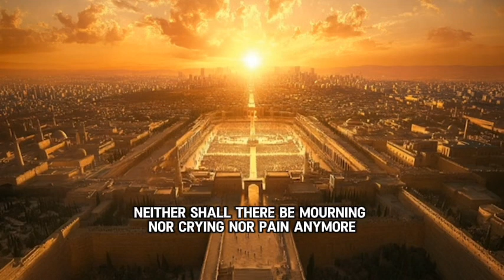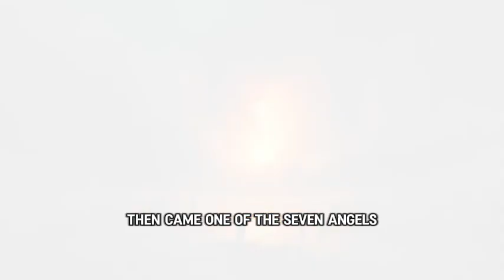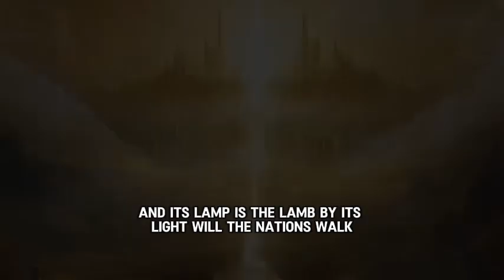REVELATION 21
The New Heaven and the New Earth

21 Then I saw a new heaven and a new earth, for the first heaven and the first earth had passed away, and the sea was no more. 2 And I saw the holy city, new Jerusalem, coming down out of heaven from God, prepared as a bride adorned for her husband. 3 And I heard a loud voice from the throne saying, “Behold, the dwelling place[a] of God is with man. He will dwell with them, and they will be his people,[b] and God himself will be with them as their God.[c] 4 He will wipe away every tear from their eyes, and death shall be no more, neither shall there be mourning, nor crying, nor pain anymore, for the former things have passed away.”

5 And he who was seated on the throne said, “Behold, I am making all things new.” Also he said, “Write this down, for these words are trustworthy and true.” 6 And he said to me, “It is done! I am the Alpha and the Omega, the beginning and the end. To the thirsty I will give from the spring of the water of life without payment. 7 The one who conquers will have this heritage, and I will be his God and he will be my son. 8 But as for the cowardly, the faithless, the detestable, as for murderers, the sexually immoral, sorcerers, idolaters, and all liars, their portion will be in the lake that burns with fire and sulfur, which is the second death.”

9 Then came one of the seven angels who had the seven bowls full of the seven last plagues and spoke to me, saying, “Come, I will show you the Bride, the wife of the Lamb.” 10 And he carried me away in the Spirit to a great, high mountain, and showed me the holy city Jerusalem coming down out of heaven from God, 11 having the glory of God, its radiance like a most rare jewel, like a jasper, clear as crystal. 12 It had a great, high wall, with twelve gates, and at the gates twelve angels, and on the gates the names of the twelve tribes of the sons of Israel were inscribed— 13 on the east three gates, on the north three gates, on the south three gates, and on the west three gates. 14 And the wall of the city had twelve foundations, and on them were the twelve names of the twelve apostles of the Lamb.

15 And the one who spoke with me had a measuring rod of gold to measure the city and its gates and walls. 16 The city lies foursquare, its length the same as its width. And he measured the city with his rod, 12,000 stadia.[d] Its length and width and height are equal. 17 He also measured its wall, 144 cubits[e] by human measurement, which is also an angel's measurement. 18 The wall was built of jasper, while the city was pure gold, like clear glass. 19 The foundations of the wall of the city were adorned with every kind of jewel. The first was jasper, the second sapphire, the third agate, the fourth emerald, 20 the fifth onyx, the sixth carnelian, the seventh chrysolite, the eighth beryl, the ninth topaz, the tenth chrysoprase, the eleventh jacinth, the twelfth amethyst. 21 And the twelve gates were twelve pearls, each of the gates made of a single pearl, and the street of the city was pure gold, like transparent glass.

22 And I saw no temple in the city, for its temple is the Lord God the Almighty and the Lamb. 23 And the city has no need of sun or moon to shine on it, for the glory of God gives it light, and its lamp is the Lamb. 24 By its light will the nations walk, and the kings of the earth will bring their glory into it, 25 and its gates will never be shut by day—and there will be no night there. 26 They will bring into it the glory and the honor of the nations. 27 But nothing unclean will ever enter it, nor anyone who does what is detestable or false, but only those who are written in the Lamb's book of life.